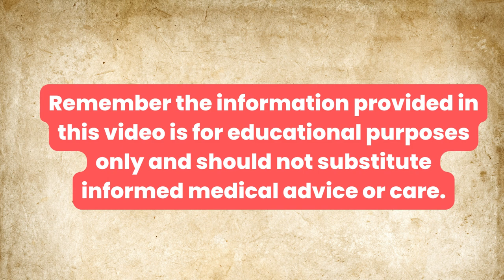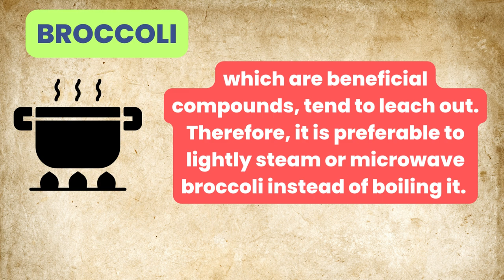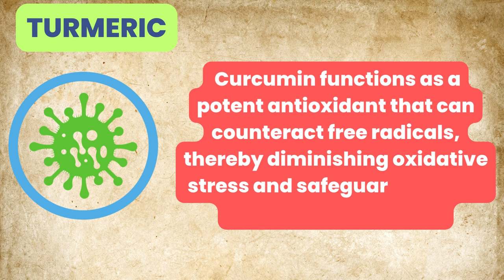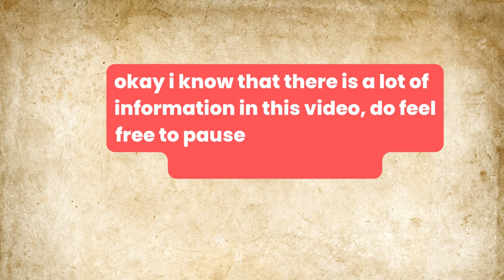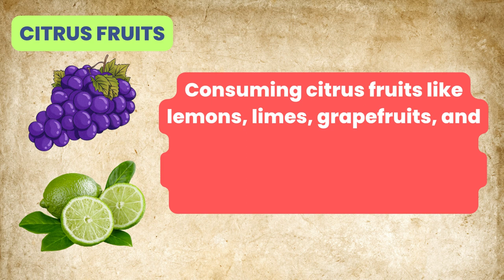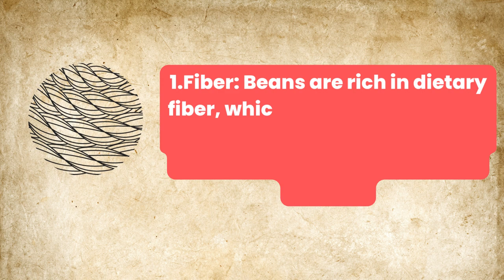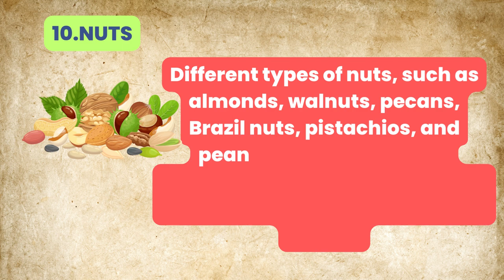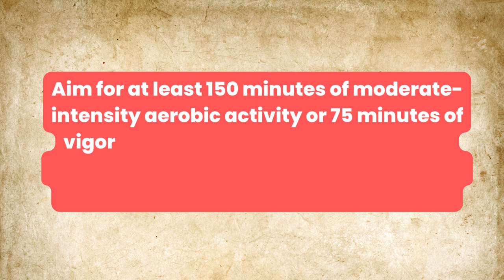11 Superfoods On Your Plate To Prevent and fight Cancer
Cancer is a disease that happens when the body's cells start to grow in an uncontrolled way. Normally, cells grow, divide, and die in a controlled manner. But in cancer, something goes wrong, and the cells keep dividing and forming more cells, even when the body doesn't need them.It can affect various body parts and spread through the bloodstream or lymphatic system. Different types of cancer have different symptoms and treatments. Causes include genetic changes, exposure to harmful substances, unhealthy habits like smoking or a poor diet, and certain infections.

Numerous foods contain beneficial compounds that may have the potential to inhibit cancer growth. Furthermore, various studies indicate that consuming certain foods in higher amounts could be linked to a reduced risk of developing cancer.

In this video we will look at    11 fooods that can prevent  and fight cancer.